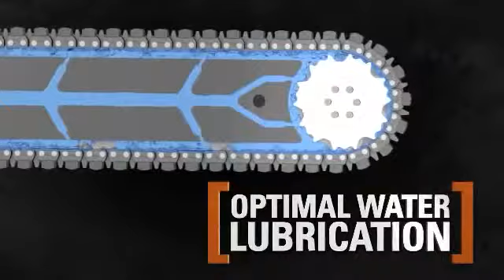STIHL GS 461 Rock Boss® Concrete Cutter